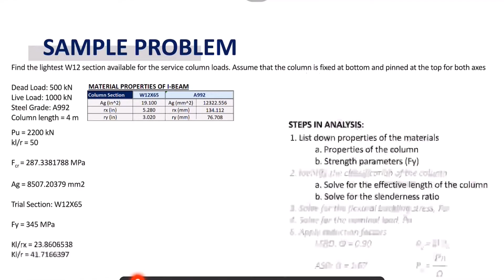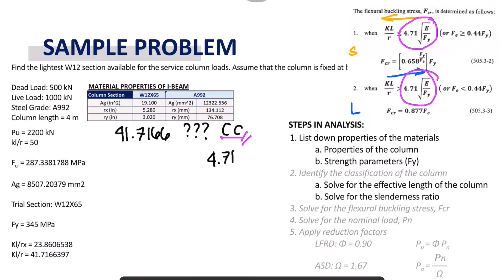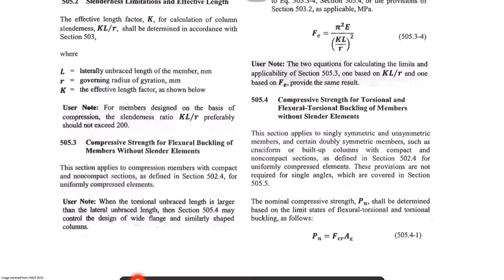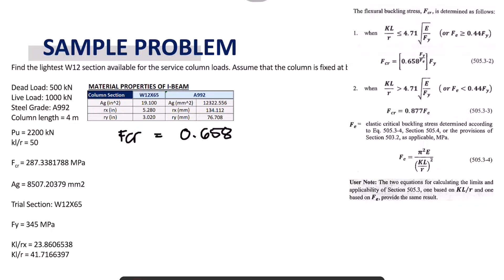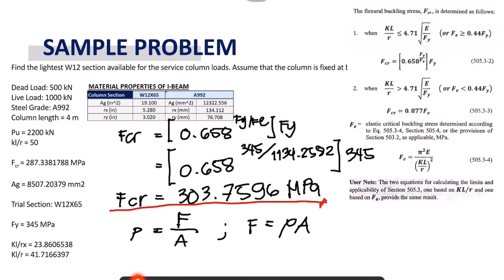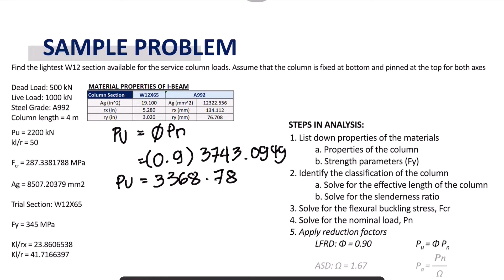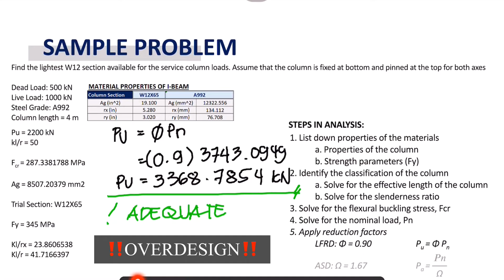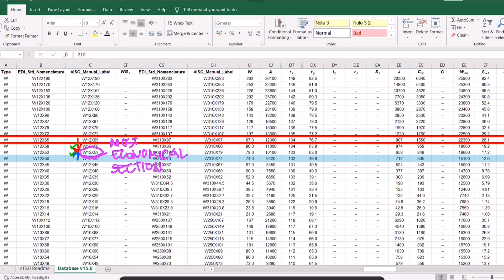Principles of Steel Design - Chapter 5: Compression Members NSCP 2015 Problem 2 Part IV (Method 2)